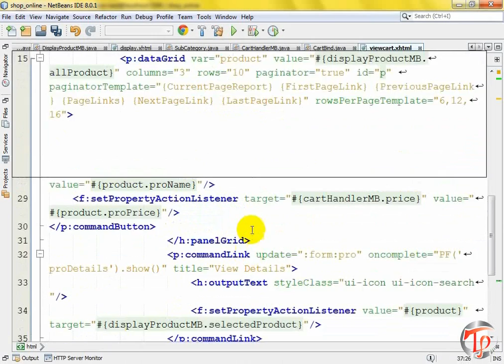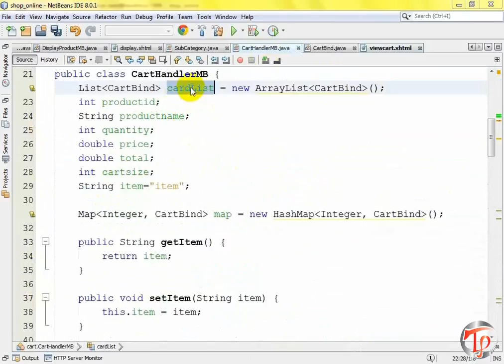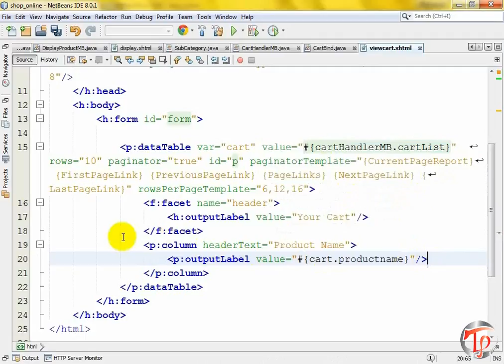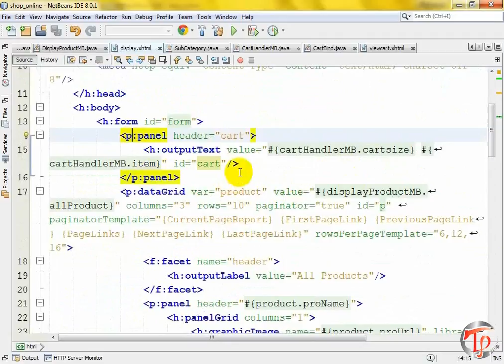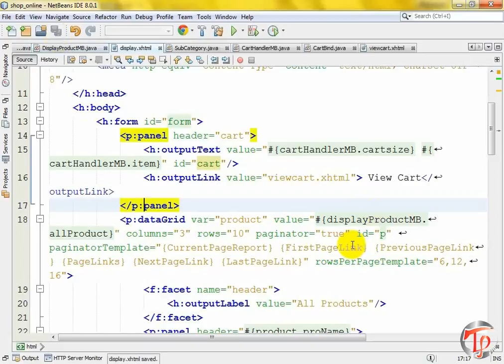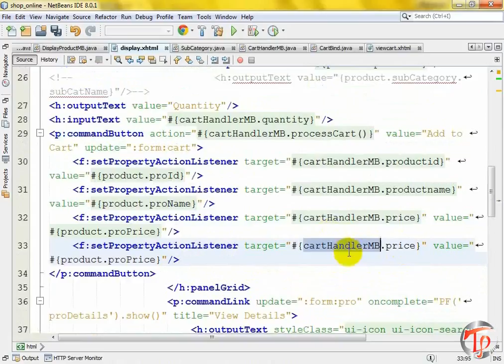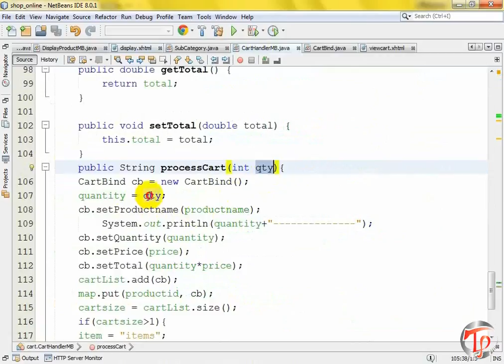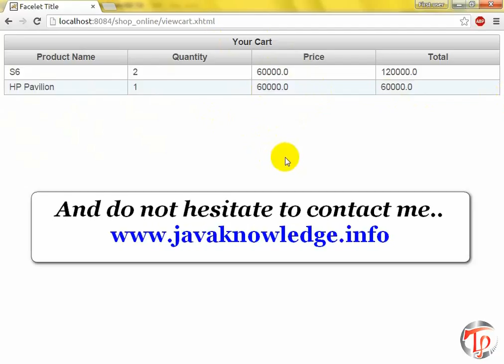E-commerce Project(View Cart)- part 11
This is a basic E-commerce project created using JSF, Primefaces, Hibernate with PayPal Integration.